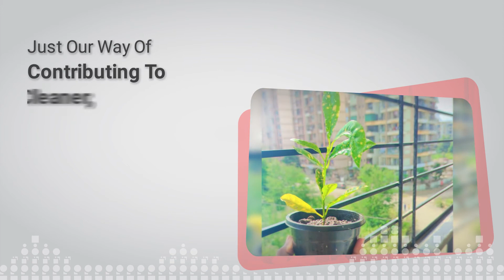EachOnePlantOne, a small step from Connectwell towards a sustainable future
As an environmentally conscious organization, we believe in making an active contribution toward a sustainable future. On the occasion of World Environment Day, our team members planted saplings and made our EachOnePlantOne initiative a great success. Just a small step from Connectwell towards a sustainable future.